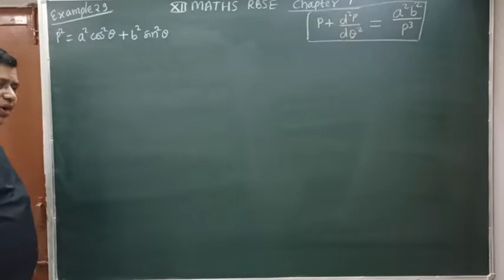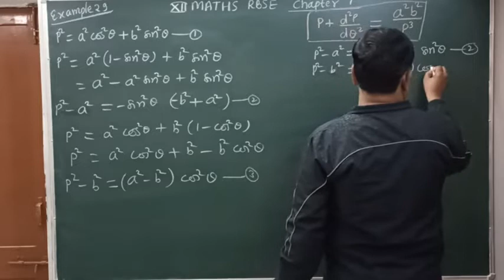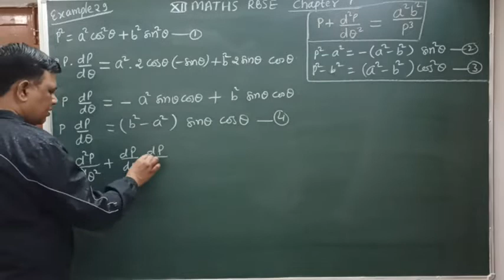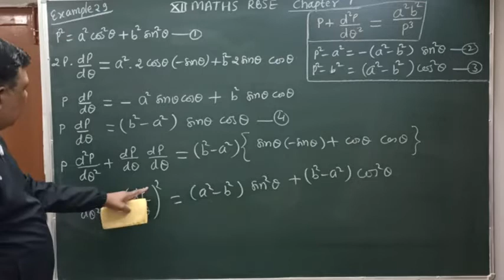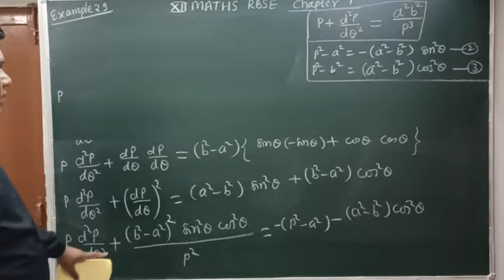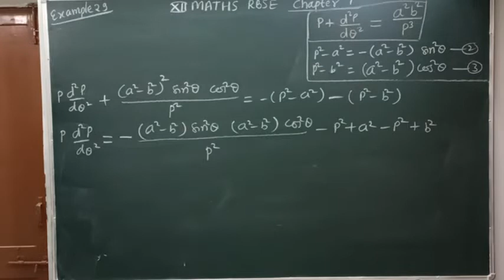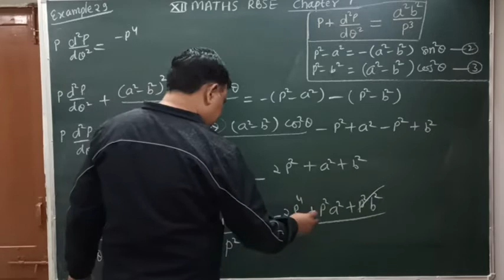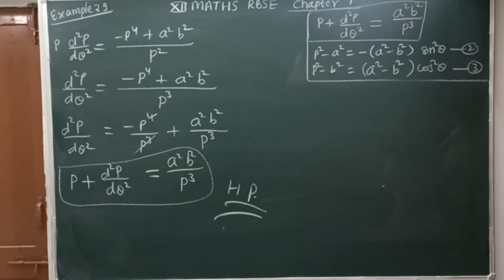Differentiation अवकलन / Class 12 RBSE chapter 7 Example 29 / rbse solutions / easy way to understand